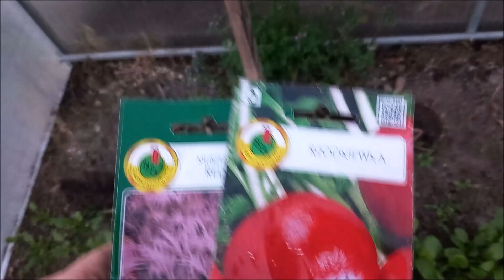Sowing radishes and mustard /Siew rzodkiewki i musztardowca [ENG SUB]